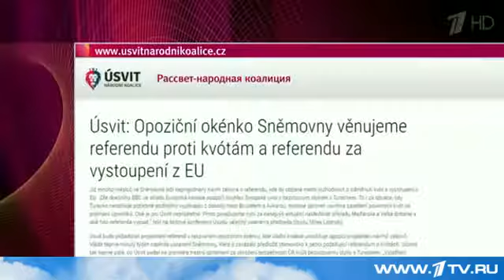Пустим турок в Европу!!! Еврокомиссия за отмену визового режима для Турции!!!